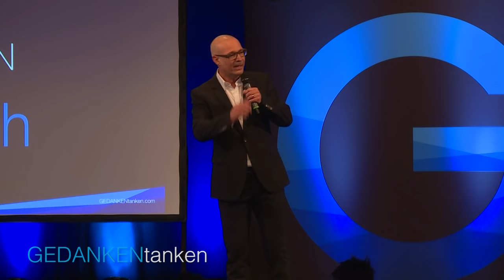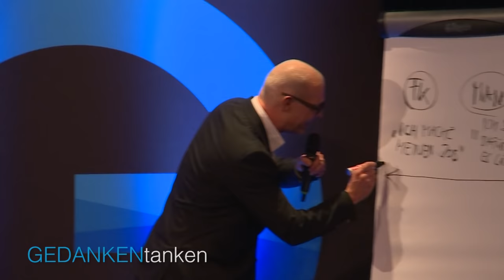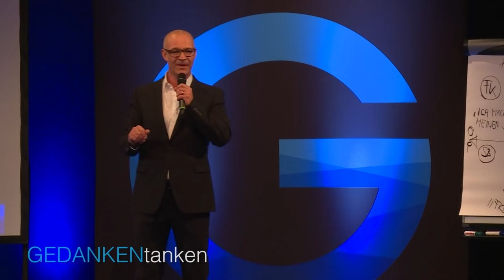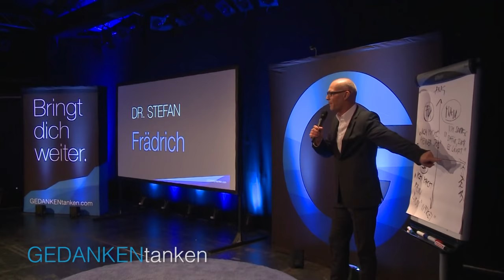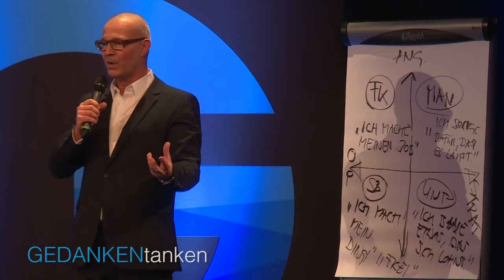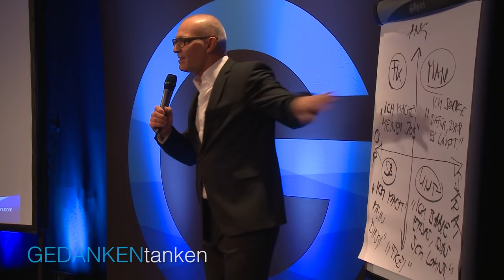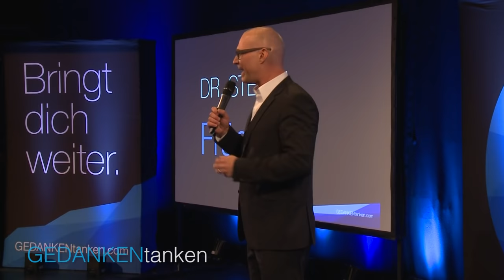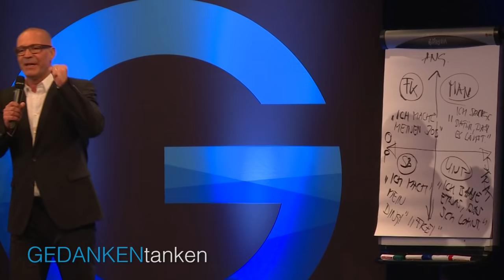Vier Typen des Berufslebens // Dr. Stefan Frädrich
Du willst deinen Business-Erfolg testen? Hier geht´s zur kostenlosen Analyse. Finde heraus, welches Potenzial in dir und deinem Business steckt

Jede Woche neue Videos mit tollen Vorträgen und Impulsen unserer Top-Speaker.

Unternehmerisch denkende Mitarbeiter? Manager mit Fach- und Führungskompetenz? Selbstständigkeit mit Expertise und Expansionswunsch? Die Ansprüche der heutigen Arbeitswelt sind hoch und erscheinen komplex. Doch es lassen sich vier Grundtypen des Berufslebens unterscheiden. Wer sich darin einordnet, findet Sicherheit und Orientierung – beruflich wie persönlich.

GEDANKENtanken-Gründer Dr. Stefan Frädrich ist Motivationsexperte und Führungscoach. Sein Ziel: komplexe Zusammenhänge verständlich, logisch und inspirierend vermitteln – und dadurch Menschen und Organisationen weiterbringen.